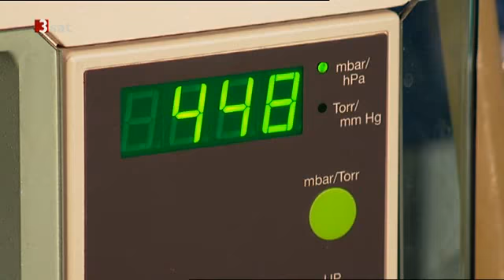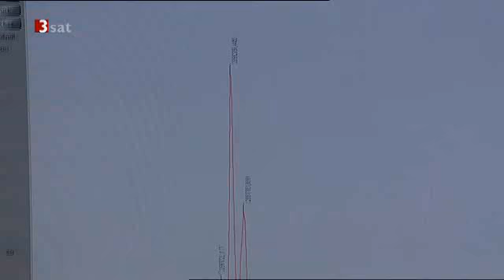Risse im Kölner Domfenstern - Nanokitt soll helfen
Fenster im Kölner Dom müssen restauriert werden Forscher des Fraunhofer-Instituts für Silicatforschung haben einen Nanokitt entwickelt, der die feinen Risse, Craqueléschäden, in den Fenstern des Kölner Doms schließt. Er dringt in das Bernsteinglas ein. Anders als andere Stoffe blnders als andere Stoffe bleibt dieser "Nanokitt" nicht an der Oberfläche, erläutert Walther Glaubitt: "Die Flüssigkeit verdampft und hinterlässt eine nanoartige, poröse Struktur wie bei einem Fachwerkhaus. Normalerweise füllen sich diese Risse mit Wasser und verbreitern sich. Jetzt dringt es zwischen diese Nanobalken ein, löst aus den Seiten des Glases Ionen und füllt das Gerüst mit Glasbestandteilen aus - das Glas ist dann wieder erzeugt."  "Wir brauchen keine Beschichtungsmaterialien, die sich vom Glas unterscheiden", freut sich Ulrike Brinkmann von der Dombauhütte. "Wir verwenden ein rein anorganisches System, das dem Glas eng verwandt ist und innerhalb der Gläser ein eigenes Netzwerk ausbildet." Restauratoren: Eleasar in ein "schwerer Fall"
Bislang, so erläutert Dombaumeisterin Barbara Schock-Werner, traten Craqueléschäden hauptsächlich bei cognac- oder bernsteinfarben bemalten Flächen auf. So wie Eleasar: Mitten in seinem Gesicht klafft ein breiter Spalt. Zahlreiche Narben in Form von kleinen und großen Rissen setzen der bärtigen Männergestalt zu. Es scheint, als ob die biblische Figur um Fassung ringen würde. Die im Jahr 1877 vollendete Darstellung zählen die Kölner Experten zu den eher schwierigen Fällen. Nöte bereiten den Restauratoren dabei weniger die fehlenden Glaselemente in Eleasars Gesicht. Diese "mechanischen Schäden", verursacht durch Transport oder fehlerhafte Lagerung lassen sich vergleichsweise schnell durch den Einbau neuer Versatzstücke beheben.  Abgase und Staubablagerungen vor allem durch den benachbarten Hauptbahnhof machten den Fenstern des Weltkulturerbes Kölner Dom bereits früh zu schaffen. Im Zweiten Weltkrieg gingen zudem viele Glasgemälde für immer verloren. Nur ein kleiner Teil des Bestandes kehrte nach dem Krieg wieder an die alten Plätze im nördlichen und südlichen Querhaus der Kathedrale zurück. Immer noch warten in den Magazinen der Dombauhütte einzelne Objekte auf ihren Einbau. Der ursprünglich 28 Fenster umfassende Fenster-Zyklus, der in großen Teilen auf den Kölner Maler Michael Welter (1808 bis 1892) zurückgeht, wurde im Zweiten Weltkrieg stark zerstört. Nur ein kleiner Teil des Bestandes kehrte nach dem Krieg wieder an die alten Plätze im nördlichen und südlichen Querhaus der Kathedrale zurück. Weitere noch erhaltene Fenster sollen in den kommenden Jahren im Dom eingebaut werden.
"Was wir hier am Dom testen, wird stellvertretend auch für andere Bestände erprobt", weiß Brinkmann. "Nicht nur der Kölner Dom ist betroffen, auch wichtige Glasbestände in Leipzig, im gotischen Haus in Wörlitz und im Münster von Konstanz."